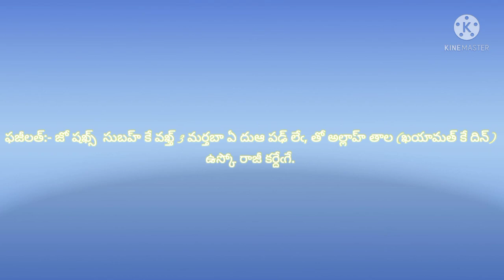అల్లాహ్ కో రాజీ కర్నే కా దుఆ సుబహ్ 3 బర్ పఢ్ లేఁ